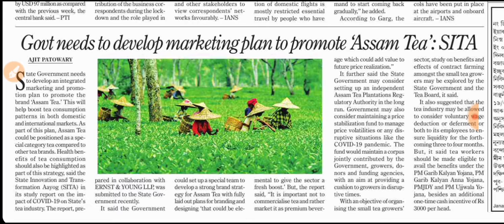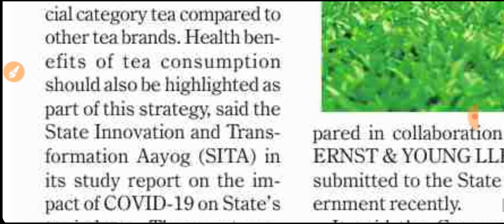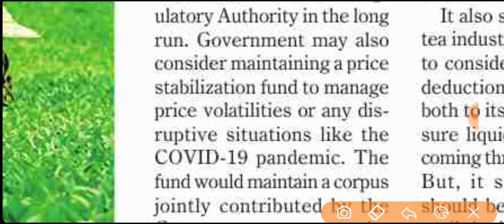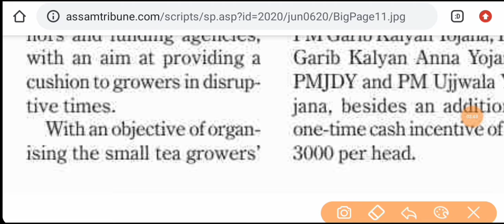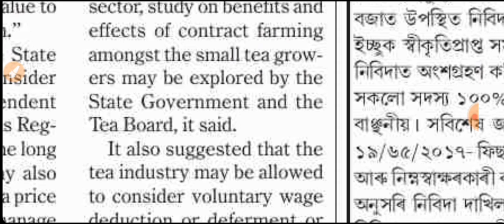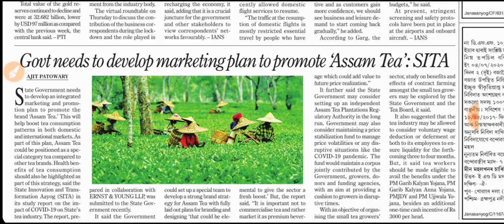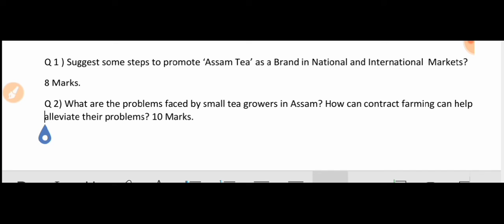June 6, 2020-Assam Tribune Newspaper Analysis | Assam Tea Industry.